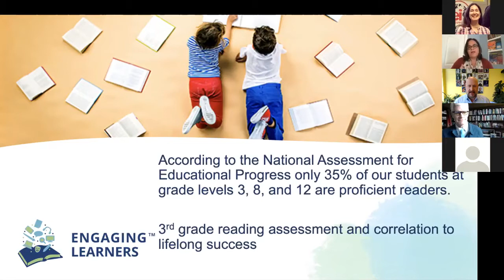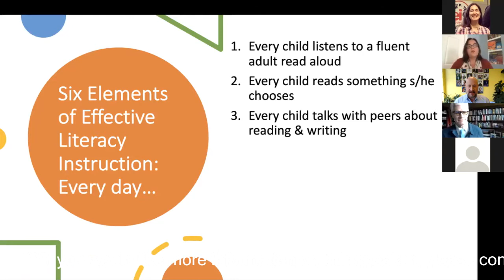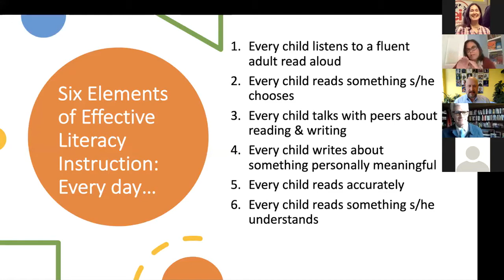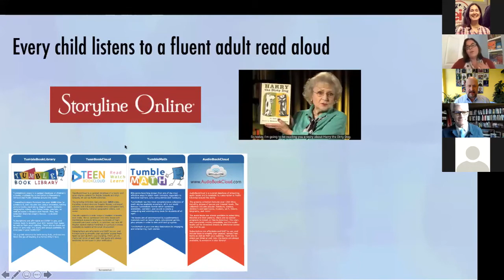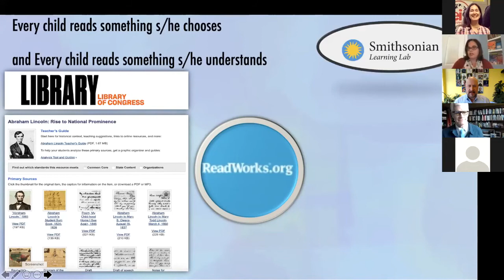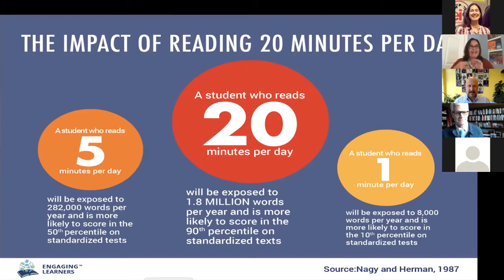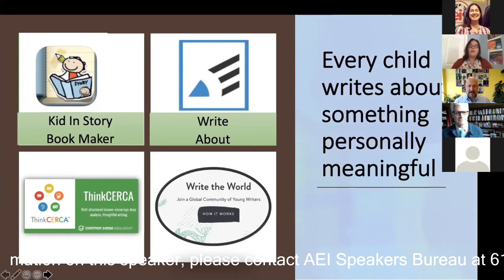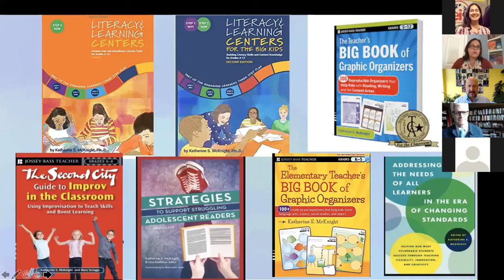[Education Avenger] Katie McKnight - "Developing Reading and Literacy in an eLearning Context"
Dr. Katherine McKnight is a dynamic presenter, dedicated teacher, and award-winning author. Dr. McKnight began her career in education over 30 years ago as a middle school and high school English and social studies teacher in the Chicago Public Schools. Dr. McKnight has received several awards for her publications and teaching at the university level. She has authored 20 books that support educational strategies to engage all learners.

If you are interested in knowing more about Dr. Katherine McKnight and booking her to speak at your next event, please contact AEI Speakers Bureau.